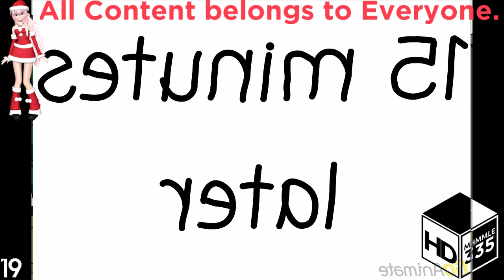(REQUESTED) Dora Lies To The Principal in Diamond Major